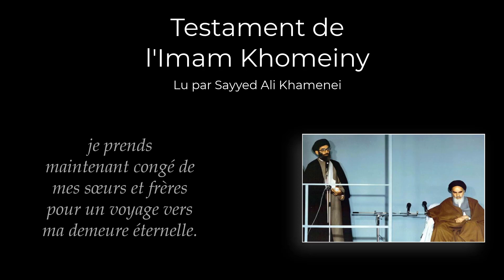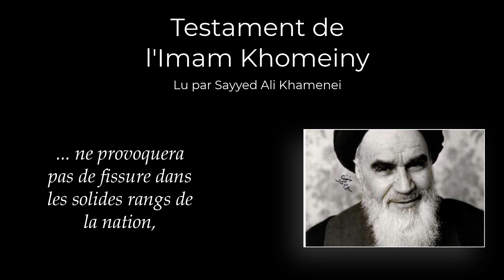Testament de l'Imam Khomeini - Passages lus par Sayyed Ali Khamenei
En 1989 meurt un des plus grands hommes du XXIème siècle. Rouhollah Khomeini s'éteint, laissant derrière lui des millions d'amoureux de la justice, adversaires de l'oppression, qui mèneront en son honneur la République Islamique vers son but ultime, l'édification d'un gouvernement visant à préparer la parousie de l'Imam caché (aj).

Prière pour l'âme de ce grand homme.

"La conscience tranquille, le coeur apaisé et l'âme satisfaite, je prends maintenant congé de mes sœurs et frères pour un voyage vers ma demeure éternelle.

J'ai grandement besoin de vos invocations pour qu'Allah accepte mon excuse devant ma négligence, mes fautes et mes manquements, et j'espère que la nation, aussi, pardonnera mes défauts, ma négligence et mes fautes.
(J'espère également qu'elle) marchera fermement et résolument,
assurée que l'absence d'un serviteur ne provoquera pas de fissure dans les solides rangs de la nation, car il y a parmi vous de bien meilleurs et plus nobles serviteurs (que moi), et Allah protégera cette nation et les masses opprimées du monde.

Et que la Paix d'Allah soit sur vous, ainsi que sur Ses pieux serviteurs."

Rouhollah Moussawi Khomeini